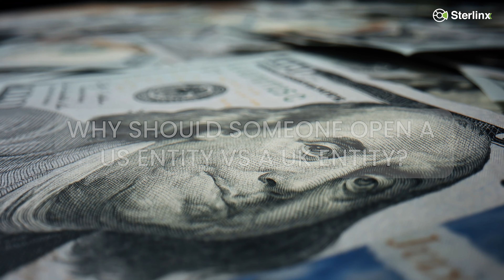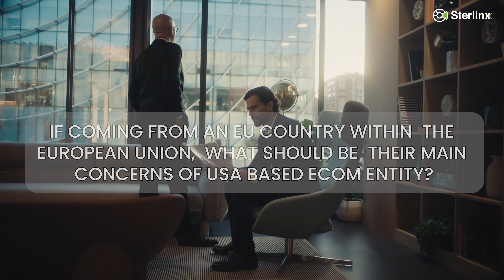USA Based LLC for UK / Europe Ecommerce Business | know your rights !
🌐 Ready to take your business from the UK to the USA? In this must-watch video, we're breaking down the essentials of Ecommerce taxes to ensure your expansion is smooth and successful!

💼 Join us as we dive into vital tips and insights that every business owner needs to know when venturing into the American market. From understanding tax regulations to optimizing your financial strategy, we've got you covered.

📈 Learn from real-life examples and practical advice that will empower you to navigate the complexities of cross-border commerce. Our experts share actionable tips to help you avoid common pitfalls and maximize profits.

💡 Whether you're a seasoned entrepreneur or just starting your business journey, mastering E-commerce taxes is the key to sustainable growth. Don't miss out on the knowledge that could make or break your expansion plans!

Leave your questions and experiences in the comments below — let's build a community of informed global entrepreneurs!

🌍  Your passport to transatlantic business success starts here! 🚀
Our Sites 📪:

📈📈 Useful links to help grow your business 🛒

Chapters :
Intro  00:00
Formalities  0:53
Tax responsibilities  2:39
LLC or C-corp: 4:13
Growth Potential: 5:34
Key points: 7:02
Tax Specialist: 7:52
Finance Improvements: 9:19
Mission Statement: 11:45
Why the US? : 12:50
Market Familiarity: 14:35
Intercontinental Operation: 16:34
Location: 18:11
Win Rate: 18:21
Clients Criteria: 19:52
Our Vision: 21:30
Client Net Worth: 21:55
Contact Us: 22:19